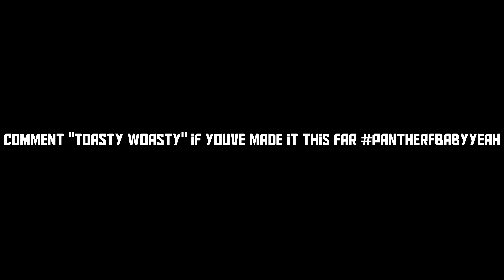SHE'S A BIG CAT - Panther F & Fw 190 - War Thunder RB Gameplay